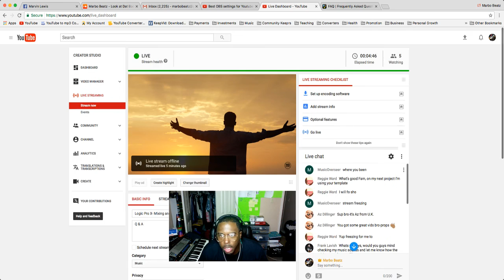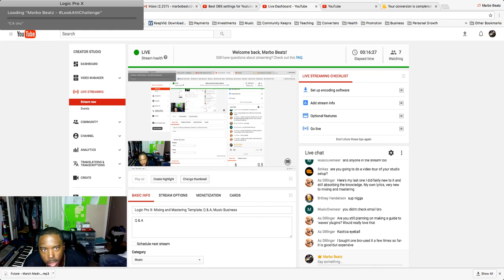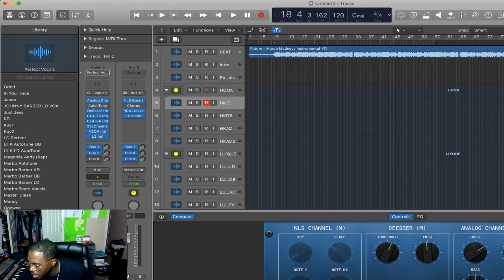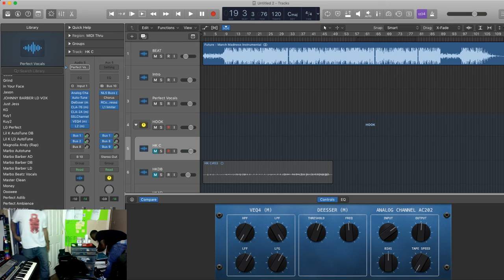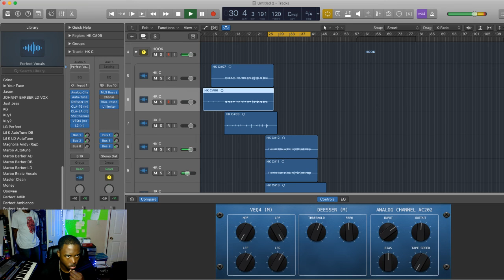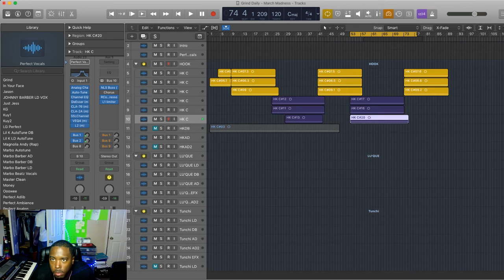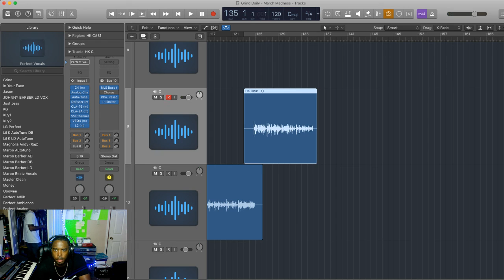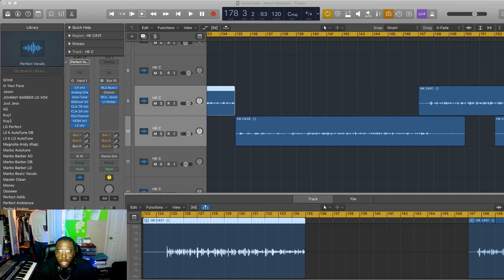Logic Pro X- Mixing and Mastering Template; Q & A; Music Business